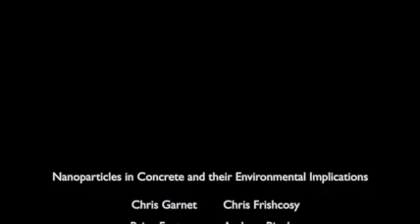Team 1: Nanotechnology in Concrete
The Channel 6 News Team reports on a new technology investigating the common uses and associated environmental implications of nanoparticles in concrete. Reporter, Brian Fantana, conducts interviews at a concrete manufacturing plant and a nanoparticle research facility to get the inside scoop and reports back to witty anchorman, Chris Garnet.